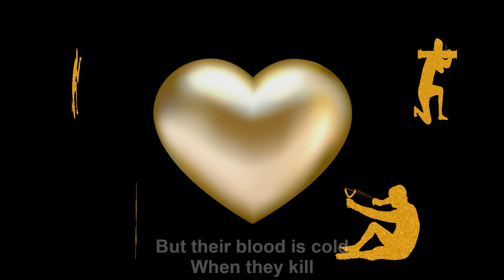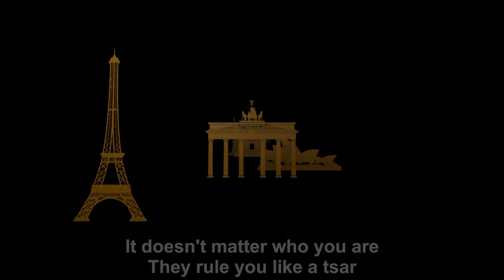Golden Paw (James Bond 007 - Opening Credits Parody)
Golden Paw

for Voice, Water Jug & Chopstick Guiro, Cat Litter Shaker, Rolling Pin & Spoon Claves and a Double Bass Ensemble

Original lyrics and composition by me.